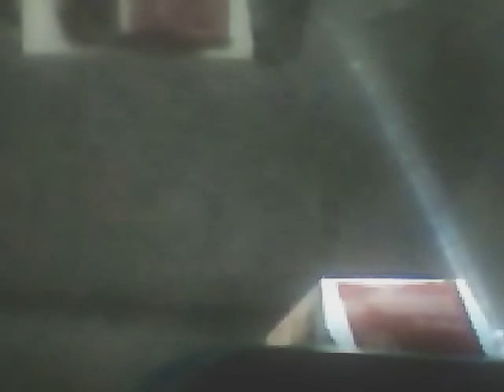Mac Attack -- Edited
I created this video with the YouTube Video Editor It's a touched-up version of the other vid, which you can still see.